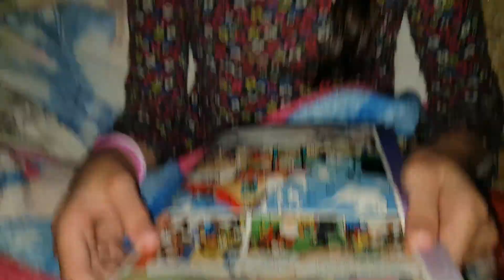BROS vs SIS' Water Gun War #193 👨‍👩‍👧‍👦 RodVivKids Family Vlog